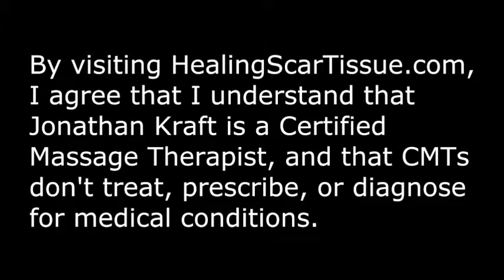How To Hide Appendectomy Scars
Heal your Scar Tissue!